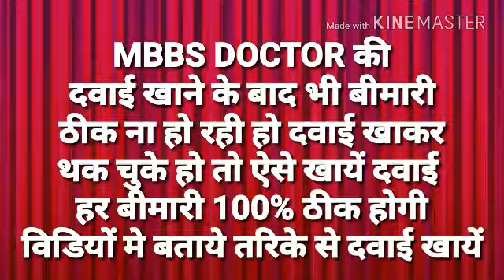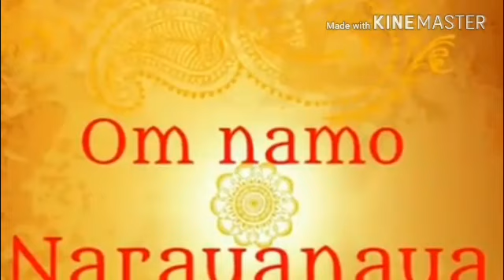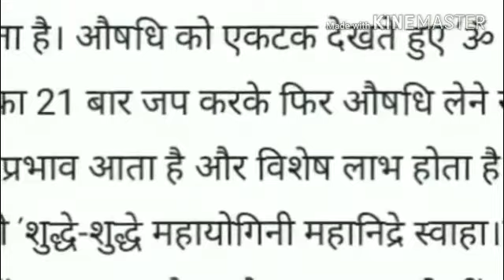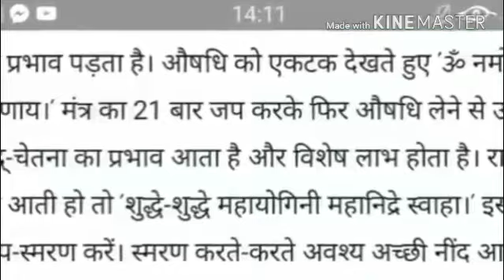आत्महत्या करने की सोच रहे हो किसी बीमारी से परेशान होकर तो इस कहानी को जरूर सुने